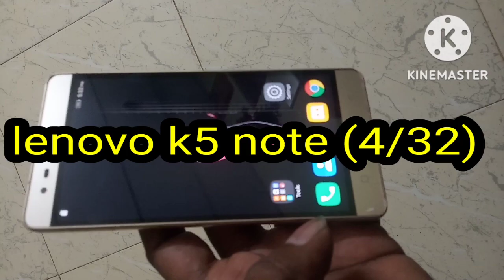சாய் மொபைல் சேலம்..... உங்கள் தேவைக்கு தொடர்புகொள்ள 8667270838,9445340400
Second hand mobile. Used mobile.old mobiles.retail mobile shop.wholesale mobile shop.seconds mobile salem.seconds mobile tamilnadu.seconds mobile tamilnadu

chicken gravy in tamil.chicken gravy in tamilnadu. amma samayal chicken. fry in tamilpepper .chicken in tamil.chicken kurma in tamil.chicken kulambu in tamilnadu. amma samayalchicken. gravy kannadaDchicken. gravy in tamilchicken .gravy in tamilnadu. madras samayalchicken gravy in tamilnadu. for chapathichicken gravy in tamil homework. cookingchicken gravy in tamilnadu.  kitchenchicken gravy in tamil dindigul food. courtchicken gravy in tamilnadu. for riceQ chicken gravy in tamilnadu. jabbar bhai chicken gravy in tamil .
tamil serial.

tamil serial today.

tamil serial troll,

 tamil serial actress youtube channel.

tamil serial promo vijay tv.

tamil serial promo today.

tamil serial express.

tamil serial promo sun to.